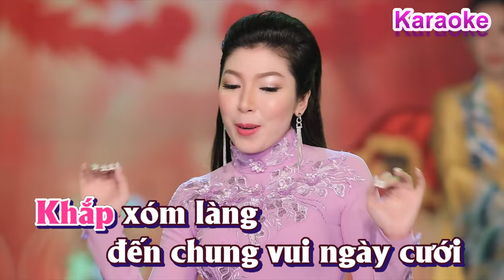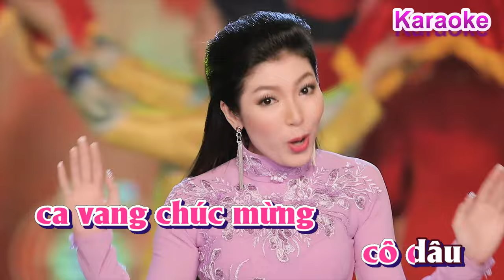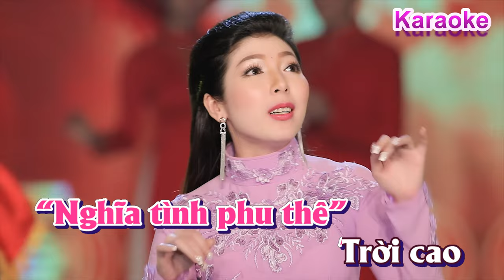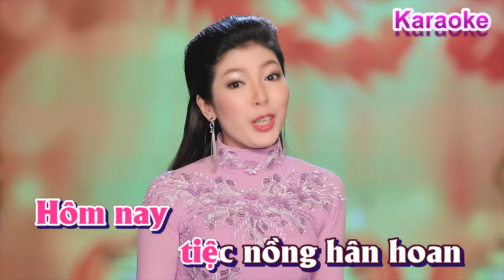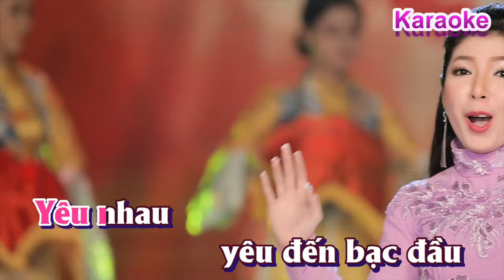KARAOKE | CHÚC PHÚC | KIM LINH | Beat Gốc | NHẠC ĐÁM CƯỚI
Nếu như bạn nào có sử dụng lại beat này, thì chỉ được up lên trên kênh youtube cá nhân và xin không giữ bản quyền cho riêng mình, để tránh bị trùng bản quyền ạ! Kim Linh xin chân thành cảm ơn rất nhiều ạ! Hihii...

KARAOKE | CHÚC PHÚC | KIM LINH

*LỜI BÀI HÁT CHÚC PHÚC :
Đôi tim hòa nhịp cùng nhau
Lòng xôn xao khi ngày vui đã tới
Đi qua câu bướm lời ong
Giờ hai đứa có tên trên thiệp hồng
Gần xa loan báo tin mừng
Khắp xóm làng đến chung vui ngày cưới
Xem kia áo gấm xe hoa
Cùng sính lễ rượu trà bánh ngon

Hôm nay tiệc nồng hân hoan
Mừng Dâu ngoan sánh cùng bên Rể quý
Hai bên cô bác gần xa
Về đây để nhấp chung ly rượu trà
Nghe đâu ai cũng khen là
Đám cưới này xứng đôi ôi vừa lứa
Bên Trai chí thú làm ăn
Còn bên Gái nết na á nhu mì

Nào cùng nhau... nâng ly chúc chú rể hiền
Nào cùng nhau… ca vang chúc mừng cô dâu
Chúc đôi lứa hạnh phúc bền lâu
Se nối câu duyên hồng đường tơ liên mãn
Yêu nhau yêu đến bạc đầu
“Nghĩa tình phu thê” Trời cao sông dài biển sâu
Chúc đôi lứa “Cau thắm Trầu say”
Trai gái sinh sau này đầy nhà đông đúc
Vang vang tiếng hát câu cười
Sắc người xinh tươi, về đây chúc ngày trăm năm./.